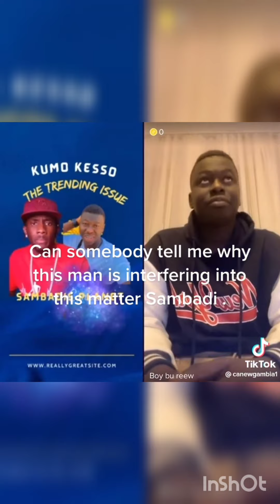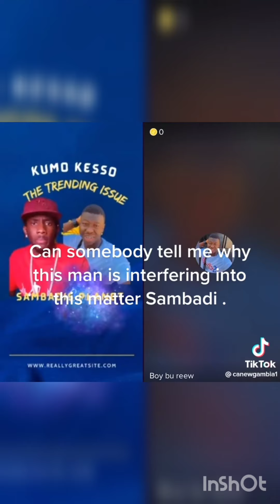Cartel finally break silence on how he released the sex tape of Awa Jones😳😳😳gambia